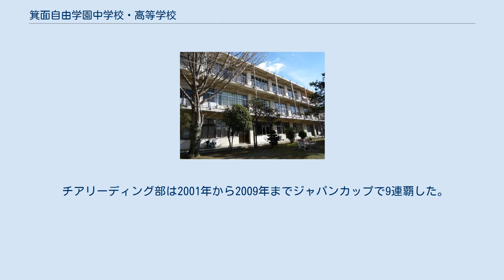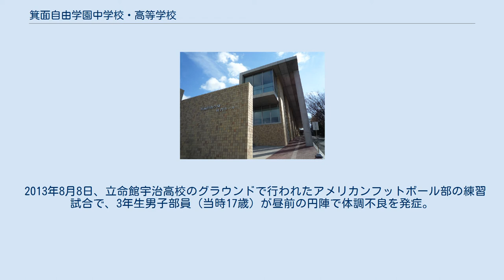箕面自由学園中学校・高等学校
箕面自由学園中学校 箕面自由学園高等学校 桂門ホール 箕面自由学園中学校・高等学校（みのおじゆうがくえんちゅうがっこう・こうとうがっこう）は、大阪府豊中市宮山町四丁目に所在する私立中学校・高等学校。
略称は「MJG」または、「みのじ」。
東京都の自由学園や箕面学園との関係は無い。
 学校法人箕面自由学園が運営している。
同中学校・高等学校は部内ではそれぞれ、中等科・高等科と呼ばれている。
学校名に「箕面」が含まれるが、箕面市に属しているのは正門から校舎までの通路部分のみであり、校舎はすべて豊中市に属している。
 チアリーディング部は2001年から2009年までジャパンカップで9連覇した。
チアリーディング部、吹奏楽部、アメリカンフットボール部、男子バスケットボール部、女子バレーボール部ではクラブ推薦入試が行われている。
 硬式野球部の監督は2020年より山田幸恵が務め、これは大阪府内で唯一の女性監督である。
 2013年8月8日、立命館宇治高校のグラウンドで行われたアメリカンフットボール部の練習試合で、3年生男子部員（当時17歳）が昼前の円陣で体調不良を発症。
病院に搬送され熱射病と診断、一時43度あった体温も平熱に戻り当日帰宅させるが在宅中に容態が悪くなり同月10日死亡。